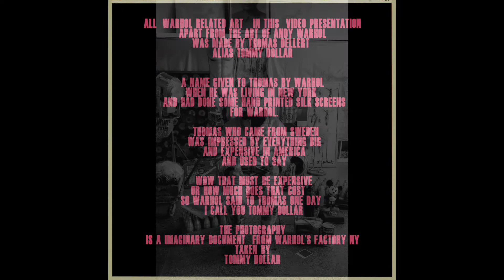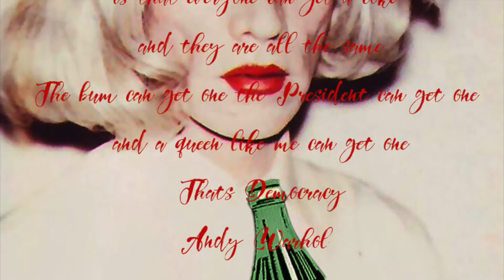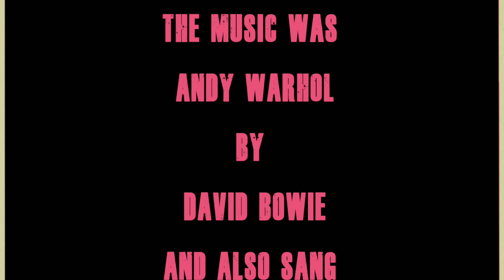WARHOL POP ART by Thomas Dellert as Andy